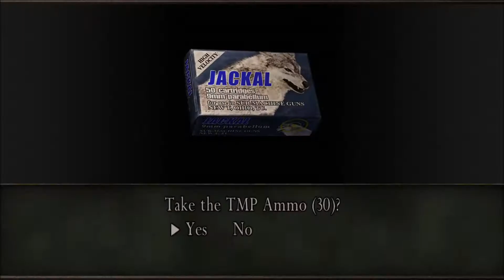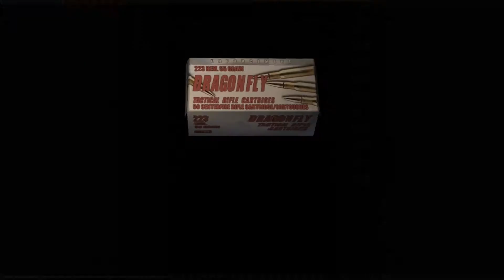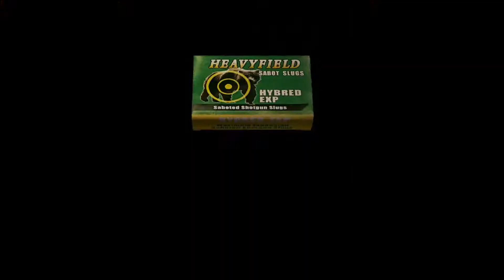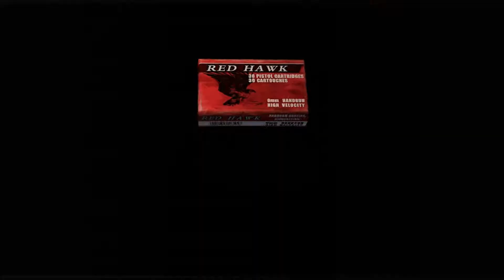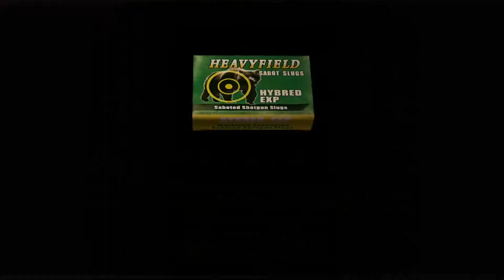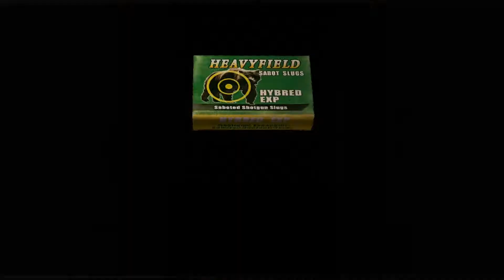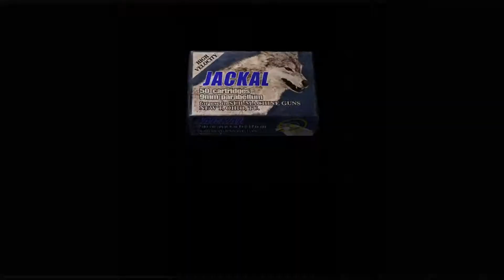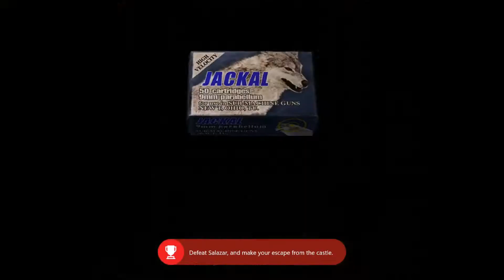Let's Play Resident Evil 4 Part 21 - Left Hand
Welcome to an new horror game month let's play series of Resident Evil 4. For October I will be releasing this series everyday until 31st or I finish the series.

Resident Evil 4 is a survival horror video game developed and published by Capcom

Resident Evil 4 is feature on PlayStation 2, PlayStation 3, PlayStation 4, Wii, GameCube, PC, Xbox 360 and Xbox One.

Opening and closing footage are from King Of Fighters XIV.

Opening and closing song created by Quantumn.